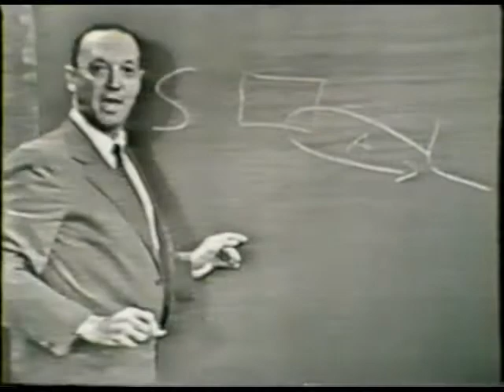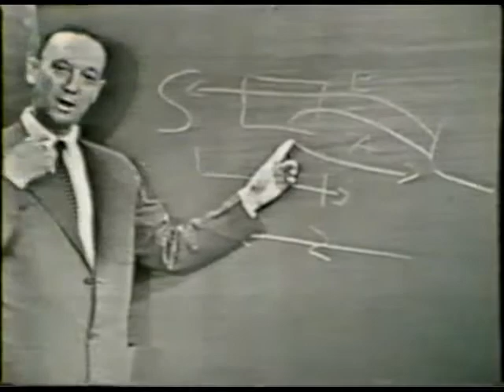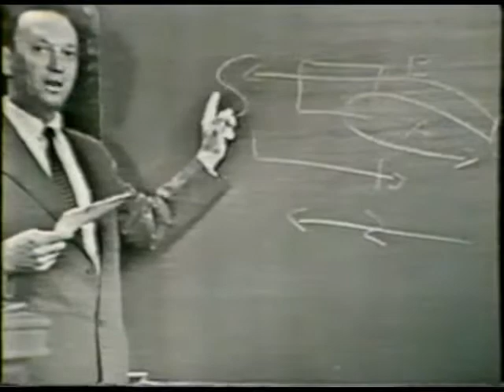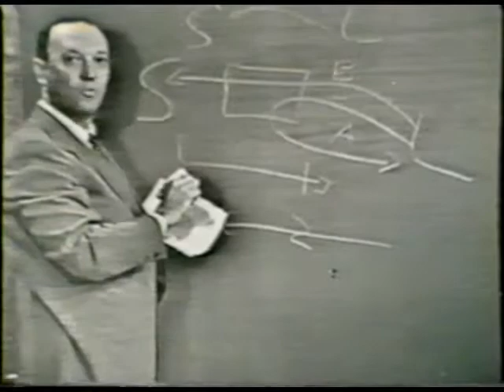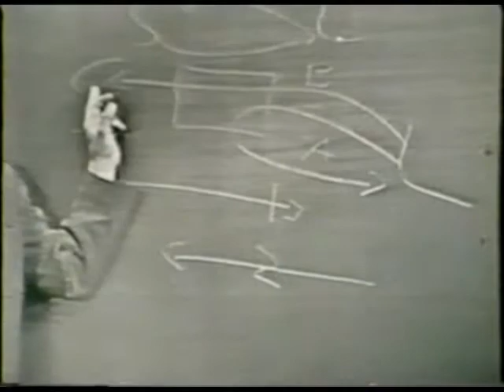3 of 6: Why Do People Misunderstand Each Other?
"Why Do People Misunderstand Each Other?" from the 1952 television series.